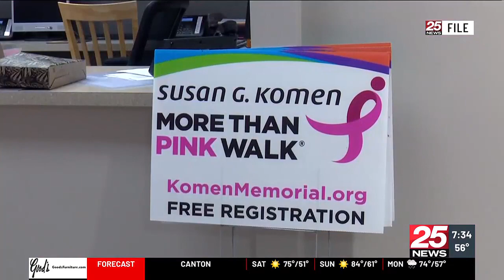More than pink walk live 1